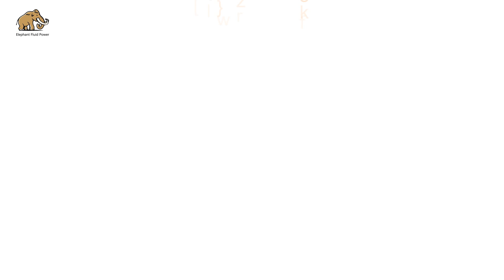Kawasaki K3V63 series piston pump spare parts construction machine spare parts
Hydraulic pump is a kind of hydraulic component that provides pressurized liquid for hydraulic transmission. Its function is to convert the mechanical energy of power machines (such as electric motors and internal combustion engines) into pressure energy of liquids. Here is a working principle of a single plunger pump: the cam is driven by a motor to rotate. When the cam pushes the plunger to move upward, the sealing volume formed by the plunger and the cylinder body is reduced, and the oil is squeezed out of the sealed volume and discharged to the required place through the check valve.

When the cam rotates to the lower part of the curve, the spring forces the plunger downward to form a certain degree of vacuum, and the oil in the fuel tank enters the sealed volume under the effect of atmospheric pressure. The cam continuously raises and lowers the plunger, the sealing volume is periodically reduced and increased, and the pump continuously sucks and discharges oil.

Maintenance and maintenance of hydraulic pumps:

① Check the fasteners of the product daily, such as whether the screws are loose, and check whether there is any oil leakage in the installation pipe connections.

② Check the cleanness of the oil seal. Oil seals need to be cleaned frequently to prevent affecting the service life of the machine.

③ It is recommended to replace the hydraulic oil after the first 500 hours of operation. The maximum interval for hydraulic oil replacement is 2000 hours, and the maximum replacement cycle with air filter is 500 hours.

④ In order to optimize the service life of hydraulic components, please replace the hydraulic oil and filter regularly. Hydraulic pollution is the main cause of damage to hydraulic components. Keep the hydraulic oil clean during routine maintenance and repairs.

⑤ In daily use, check whether the oil level of the hydraulic oil tank meets the requirements, and check the water content of the hydraulic oil and whether there is any abnormal smell. When the hydraulic oil contains water, the oil is cloudy or milky, or water droplets settle at the bottom of the tank. When the oil has a foul odor, it indicates that the operating temperature of the hydraulic oil is too high. When the above situation occurs, please replace the hydraulic oil immediately, and find out the cause of the problem and solve it. Check the vehicle daily for leaks.

⑥ During trial operation and operation, the axial plunger pump element must be filled with hydraulic oil and exhaust air. After a long period of downtime, oil filling and venting operations are required because the system may drain oil through the hydraulic lines.

⑦ Pollution can cause fatal damage to hydraulic components. Ensure that the working environment for maintenance and repair is clean. Before starting maintenance or repairs, thoroughly clean the pump or motor.

Elephant Fluid Power have do hydraulic service for many years,and concentrate on hydraulic and heavy machine repair and maintain ,If have any question for your machine and parts,pls contact us,we will solve for you. Good quality! Fast delivery time! Lower price